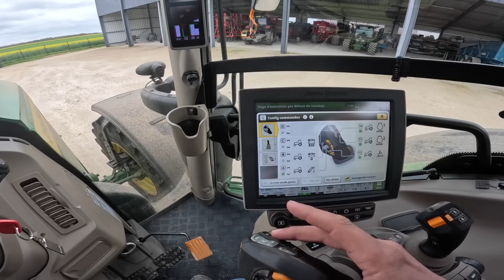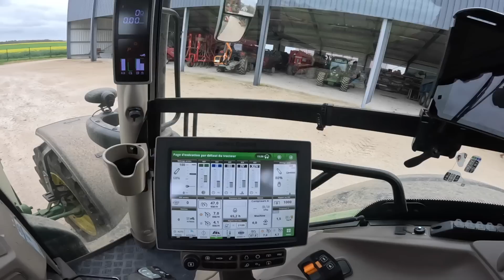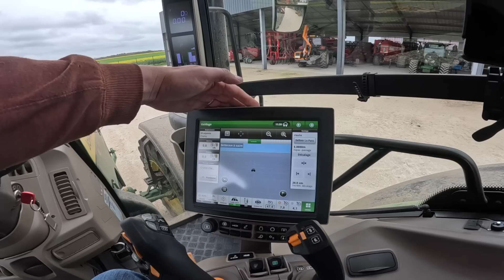Un nouveau tracteur à la CUMA : John Deere 6R 185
Voici le nouveau tracteur de la CUMA un John deere 6R 185